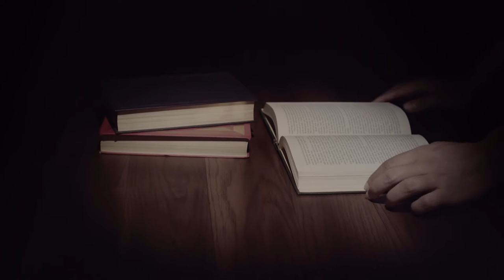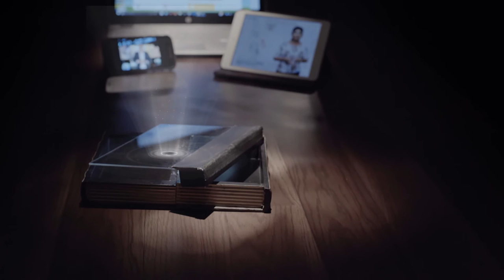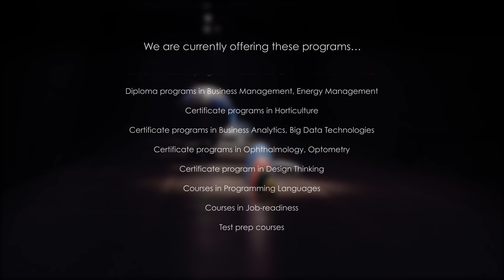361DM - Corporate Film